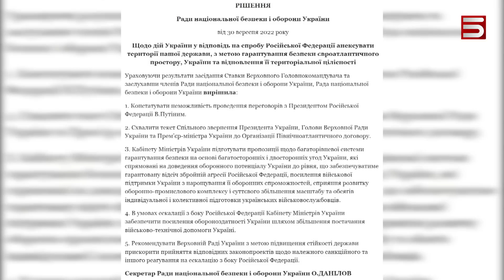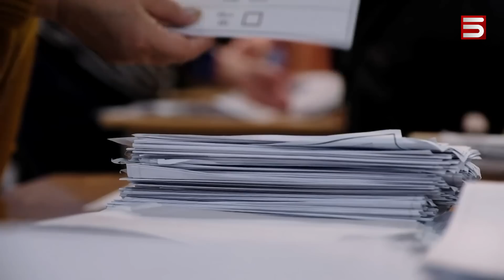Պուտինը կսպասի Ուկրաինայի հաջորդ նախագահին, Զելենսկին կսպասի Ռուսաստանի հաջորդ նախագահին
Հյուսիսային Կորեան աշխարհի առաջին երկիրն է դարձել, որը հավանություն է տվել Ռուսաստանի վերահսկողության տակ անցած 4 շրջաններում հանրաքվեների անցկացմանը։ Ռուսաստանի Դաշնային խորհուրդը այսօր հաստատել է Դոնեցկը, Լուգանսկը, Զապորոժիեն և Խերսոնը Դաշնության կազմի մեջ մտնելու մասին որոշումը: